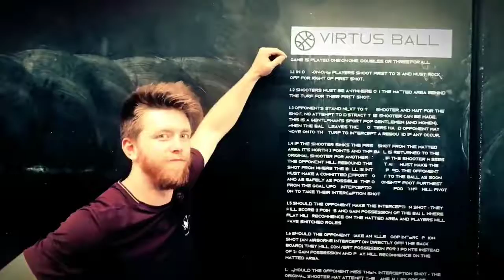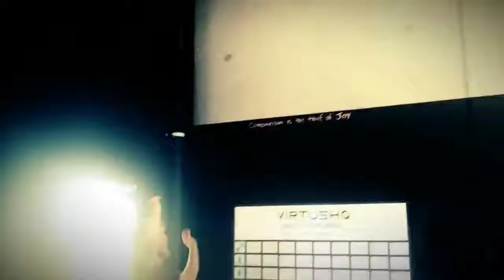Virtusball Rules and Regulations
Each year the Virtus Christmas Party involves two things.
1. Shenanigans
2. The Virtusball World Championships
Our next outing is December 2nd, Spots are filling fast